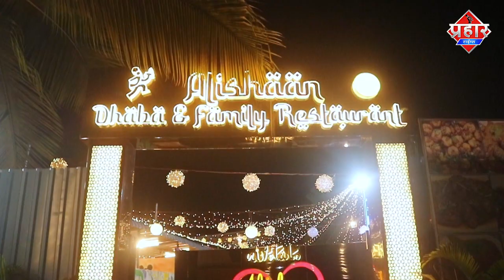सरेआम बुर्खा पहनी लड़की से बदमाशों ने की बदतमीजी || Islamuddin Khan || Aapka Prahar Times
बाइक सवार बुर्खा पहनी लड़की से बदतमीजी, मामला हुआ दर्ज || Islamuddin Khan